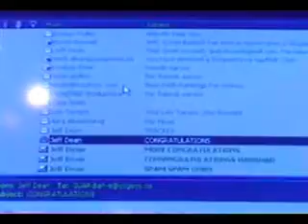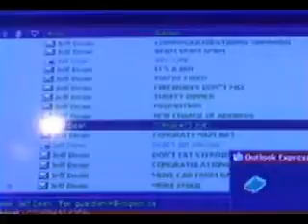Jeff's New Work - Episode 4 - Working for Tech Support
Here's the 4th episode of the series, again it was completed a few years back (read the episode 1 description for more details).  Anyway, after training was completed for tech support, I started taking calls from all sorts of freaks and their "broken" products...trust me, I don't miss it.  This will again give you an example of what it was like to work for technical support over the phone.